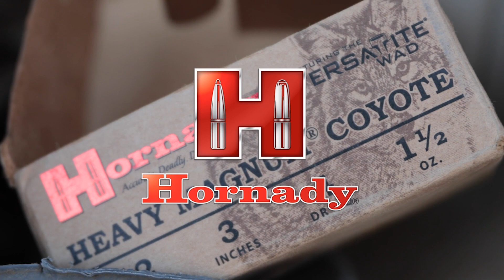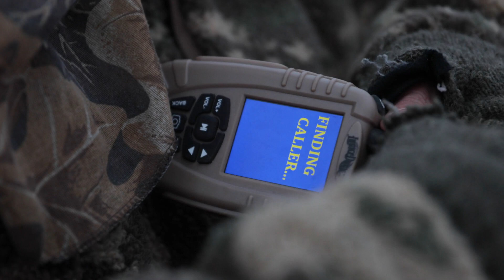Calling Coons in Kansas - The Last Stand S2-E2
Join Rick Paillet as he calls in raccoons during a late winter hunt in Kansas!